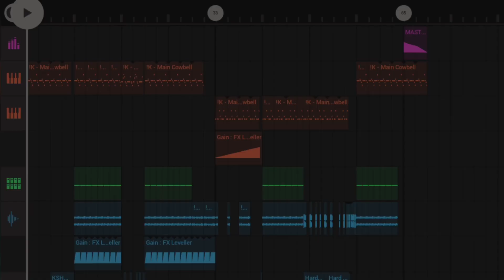"DISTRACTION" flp phonk